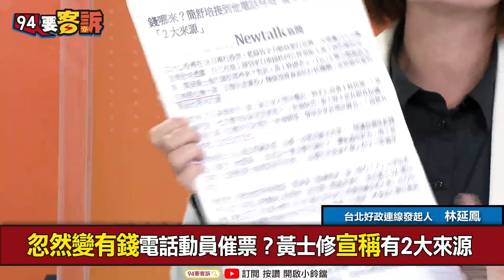【94要客訴】黃士修絕食還能打拜票電話？爆全台北+新北都收得到！林延鳳：募款百萬有無違法？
主持人：鍾年晃｜台北好政連線發起人 林延鳳

黃士修假絕食有前例！趙少康探望只順帶一提
黃士修不只絕食！針對大安文山電話催票選議員？
忽然變有錢電話動員催票？黃士修宣稱有2大來源

周一至周五中午
12：30 - 13：30

友邦連結區